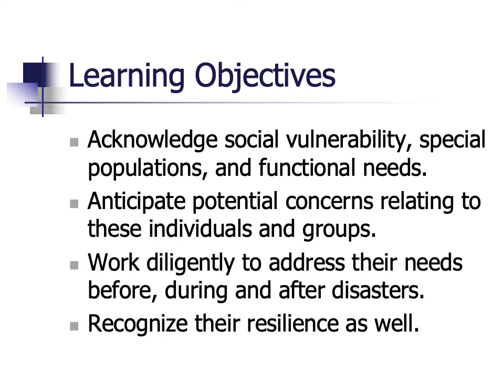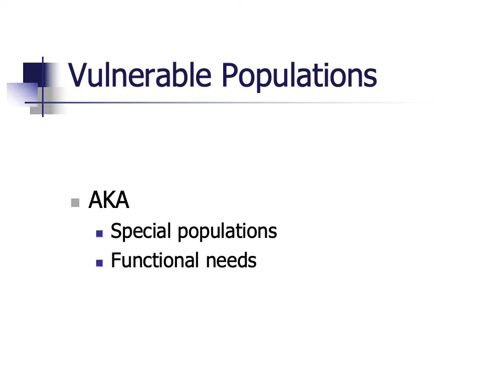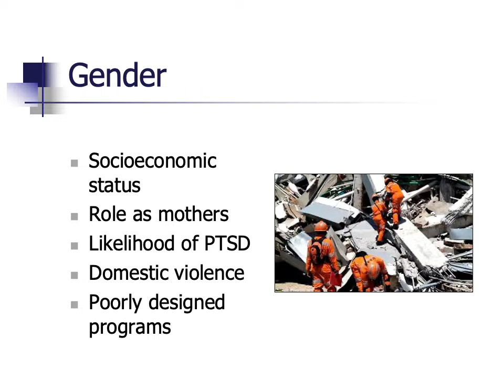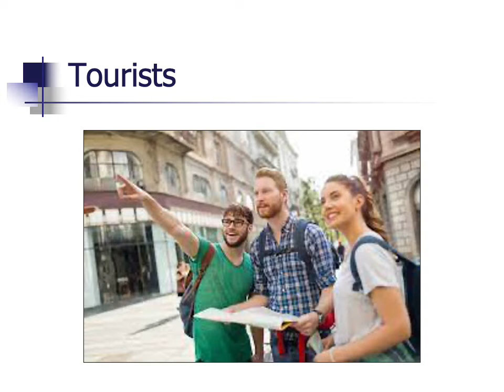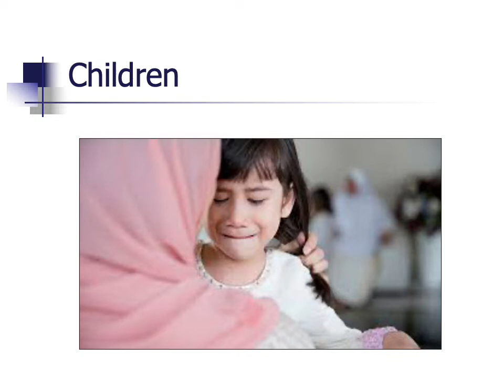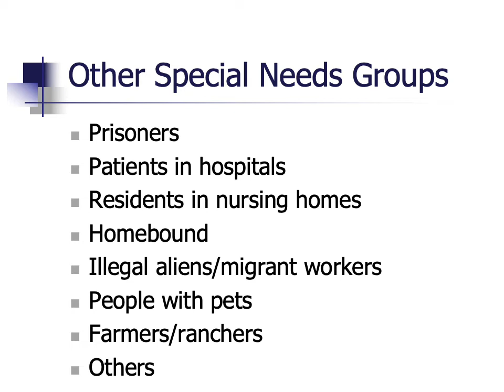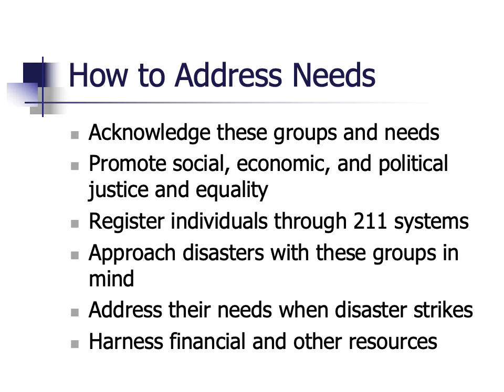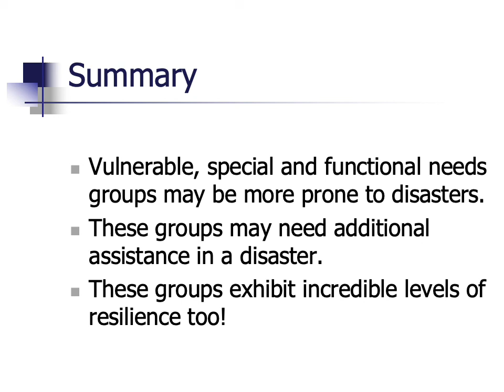Vulnerable Populations in Disasters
This edition of Disaster Hack explores social vulnerability, special populations and those with functional needs.  It discusses several variables including gender, race and ethnicity, poverty, the elderly, children, the disabled and others including first responders, prisoners, patients, nursing home residents, the homebound, illegal aliens/undocumented workers, people with pets, farmers and ranchers, etc.  Recommendations to meet the needs of these groups is mentions along with the fact that special populations also have elements of resilience that can be harnessed in a disaster situation.

Please provide a like if you feel so inclined.  Thanks!